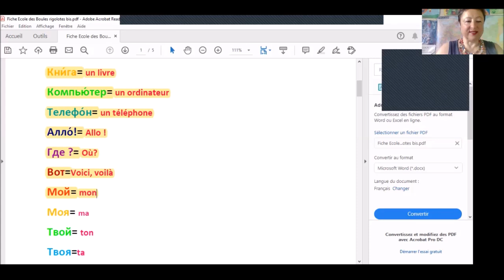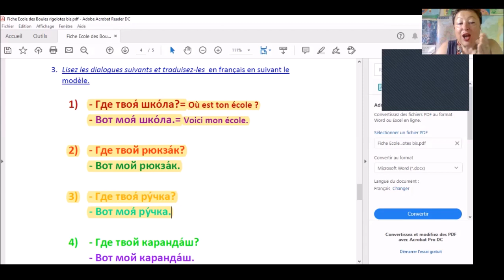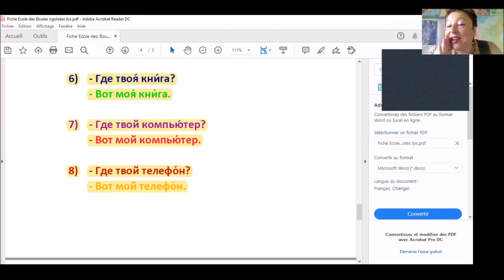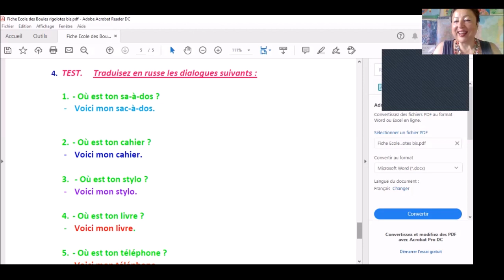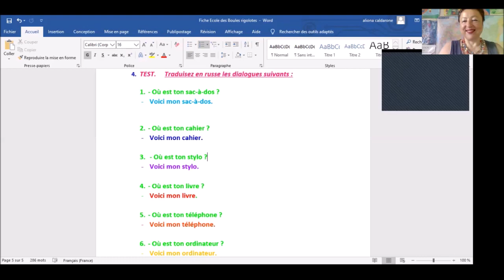Classe inversée. Russe A1. Ecole des Boules Rigolotes. Exercices.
C'est un cours construit à partir du vocabulaire scolaire de la vidéo des Boules Rigolotes "Школа= Ecole":
On apprend à traduire le vocabulaire scolaire et à l'utiliser dans des petits dialogues. A la fin du cours, on teste nos connaissances.